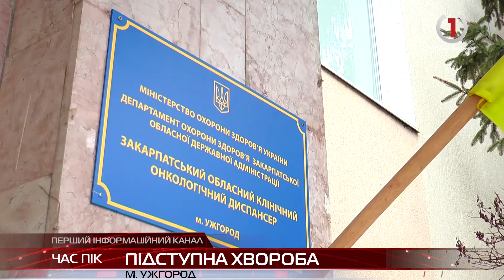Всесвітній день підступної хвороби: в Ужгороді провели брифінг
Через цю підступну хворобу щороку помирає близько 10 мільйонів людей.